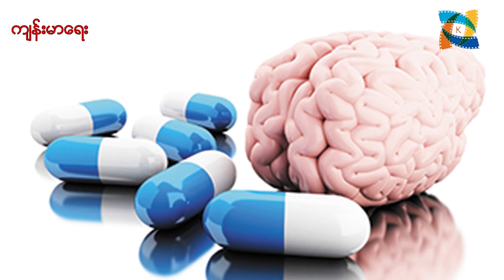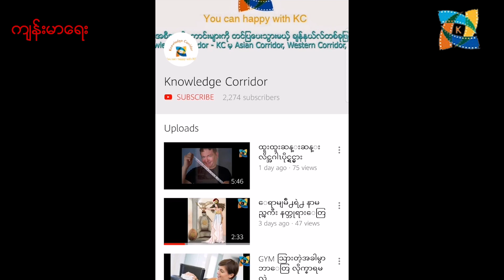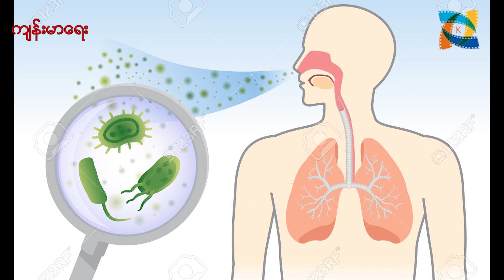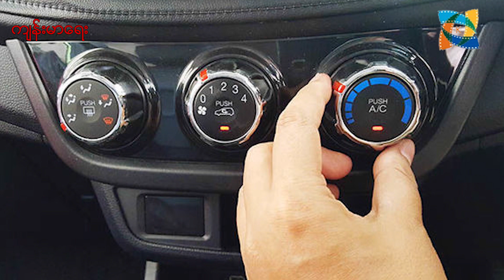Air-con တွေရဲ့ ဆိုးကျိုးတွေက ဘာတွေလဲ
(Unicode)
အရမ်းပူအိုက်လွန်းလို့ Air-con လေးနဲ့ နေပေမယ့် ကိုယ်မသိသေးတဲ့ ကျန်းမာရေးဆိုင်ရာ ပြဿနာတွေကလည်း ရှိနေပါသေးတယ်။ ဆိုရရင် Air-con ဟာ ကောင်းကျိုးရှိသလို ဆိုးကျိုးကလည်း ရှိနေပြန်ပါတယ်။ ဒါဆိုရင် အဲဒီဆိုးကျိုးတွေက ဘာတွေလဲ။ ပရိသတ်တွေသိရအောင် Air-con  ရဲ့ ဆိုးကျိုးတွေကို တင်ဆက်လိုက်ပါတယ်။
(zawgyi)
အရမ္းပူအိုက္လြန္းလို႔ Air-con ေလးနဲ႔ ေနေပမယ့္ ကိုယ္မသိေသးတဲ့ က်န္းမာေရးဆိုင္ရာ ျပႆနာေတြကလည္း ရွိေနပါေသးတယ္။ ဆိုရရင္ Air-con ဟာ ေကာင္းက်ိဳးရွိသလို ဆိုးက်ိဳးကလည္း ရွိေနျပန္ပါတယ္။ ဒါဆိုရင္ အဲဒီဆိုးက်ိဳးေတြက ဘာေတြလဲ။ ပရိသတ္ေတြသိရေအာင္ Air-con  ရဲ႕ ဆိုးက်ိဳးေတြကို တင္ဆက္လိုက္ပါတယ္။